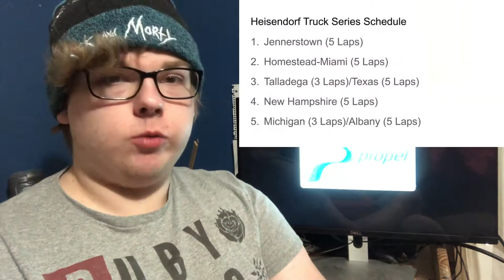THE PROPELCUP SERIES RETURNS?? Heisendorf Updates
The PropelCup Series returns for its 3rd Season and a new Truck Series is set to run some test races. Will there be success with these series?

Nobody goes this far down in to the description, what are you doing here?